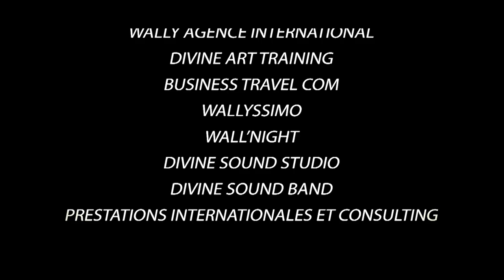ERIC & JUNIOR: PLAINTE A TORT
Il s’agit de deux frères et amis, Eric NGUEMA ASSOUMOU dans le rôle de “ERIC” et Junior MEZUI dans le rôle de “JUNIOR”.

Ces derniers ont goûts et profils différents et, vouent une passion pour leurs programmes télévisées respectifs. Eric, de carrure sportive se
passionne pour les matchs de football, tandis que Junior est plus
focalisé sur les films.

De cette différence de goûts entre les deux frères va naitre une véritable bataille pour garder la télécommande,...
Celui qui a la télécommande a le pouvoir. Tout le jeu cinématographique réside dans ce sitcom burlesque, pour le bonheur des petits et des grands.